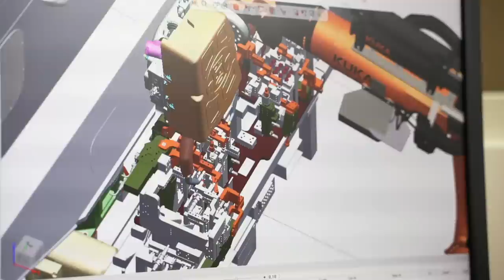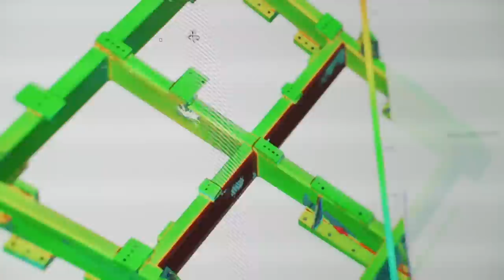Jak powstają linie do produkcji samochodów? - Fabryki w Polsce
W przemyśle, szczególnie w branży automotive, niezwykle istotne są wysoka jakość wykonania, czas cyklu produkcji i termin realizacji projektu. Odpowiednie efekty uzyskiwane są m.in. dzięki pracy zautomatyzowanych linii, wyposażonych w roboty przemysłowe. Ich praca jest spektakularna.

My przyjrzymy się jak takie linie powstają. W tym celu odwiedziliśmy zakład firmy Taskoprojekt, integratora zautomatyzowanych linii produkcyjnych.

Sprawdzimy jak powstają linie, za pomocą których w fabryce będą łączone w całość  elementy karoserii samochodu. W skład linii wchodzą przede wszystkim przyrządy, w których pozycjonowane są poszczególne części oraz roboty, wykonujące zadane operacje: od pobierania detali, przez podawanie ich do stanowiska bazującego, po wykonywanie operacji łączenia części. Łączenie może odbywać się poprzez technologie spawania, zgrzewania, spawania laserowego, klejenia czy nitowania.

Zobaczmy zatem jak przebiegają prace. Zaczynamy od działu projektowego. Tutaj powstaje koncepcja całej linii oraz poszczególnych stanowisk, wchodzących w jej skład. Następnie modele 3D przechodzą weryfikację na etapie symulacji. W ten sposób można sprawdzić, czy projekt został wykonany poprawnie, czy robot ma pełną dostępność do wszystkich operacji, a także zweryfikować ergonomię i bezpieczeństwo pracy operatora.

Dokumentacja techniczna zaprojektowanych urządzeń trafia do Działu Produkcji. Do wyprodukowania linii potrzebne są m.in. blachy, profile, rury stalowe i aluminiowe. Również elementy z tworzywa sztucznego.

Materiały do produkcji są cięte. Następnie spawa się z nich konstrukcje urządzeń wchodzących w skład linii. Tutaj widzimy ramę przyrządu. Kształty kątowników, wsporników, płytek wycinane są z blachy za pomocą strumienia wody. Część z nich jest gięta.

W centrach obróbczych CNC przygotowywane są elementy, dzięki którym w przyrządzie będzie można mocować części. Tutaj widzimy jak frezowane są elementy mechaniczne. Obrabiane są także części z tworzywa sztucznego - będą przytrzymywać widoczne części karoserii. W podstawie urządzenia wiercone są otwory montażowe.

Po malowaniu sprawdzana jest dokładność wykonania powierzchni i otworów. Rama przyrządu jest mierzona za pomocą skanera 3D. Pomiary wykonywane są z dokładnością nawet do 5 setnych mm. Pomiary dużych przyrządów, w których będą łączone np. elementy pociągów, wykonywane są za pomocą laser trackera.

Czas na montaż. Widzimy jak krok po kroku powstaje przyrząd. Montowane jest całe oprzyrządowanie, a więc siłowniki, elementy bazujące i dociskające, a także pneumatyka oraz osprzęt elektryczny. Po zmontowaniu przyrząd jest regulowany.
Dalej odbywają się testy funkcjonalne urządzenia, m.in. sprawdzane jest działanie sekwencji zamykania.

Mamy gotowy przyrząd, czas na stanowisko zrobotyzowane. Urządzenia dostarczane są przez producentów współpracujących z integratorem. Są to m.in. Fanuc, ABB, Kuka, Fanuc robots.

Podczas konfiguracji sprawdzana jest komunikacja między urządzeniam. Roboty będą wykonywały operacje łączenia elementów karoserii w technologii zgrzewania i klejenia.

Gdy linia zrobotyzowana jest już połączona w całość można przeprowadzić testy funkcjonalne, trwające kilkanascie dni. Po tym czasie będzie można ją zaimplementować w fabryce samochodów. Industry 4.0

Zastosowanie zautomatyzowanych linii ma przede wszystkim zagwarantować szybki czas produkcji, pełną powtarzalność, bezpieczeństwo i ergonomię pracy operatorów, a także zapewnić ograniczenie kosztów w zakładzie produkcyjnym.

Fabryki w Polsce to podróż po zakładach produkcyjnych znajdujących się na terenie Polski. Można więc śmiało powiedzieć, że zwiedzamy przemysł w Polsce. Inspirowaliśmy się popularnym programem „Jak to jest zrobione?”, znanym z telewizyjnego kanału Discovery. Co tydzień wspólnie z naszymi widzami odwiedzamy zakład produkcyjny, żeby sprawdzić jak przebiega wybrany proces produkcji. Co tydzień na nasz kanał trafia bowiem film dokumentalny, z którego dowiadujecie się jak produkowane są m.in. maszyny, zawiesia linowe, jachty, druty, okna, rozjazdy kolejowe, grzejniki, styropian itd. Pewnie interesuje was też, jak powstaje jedzenie? Na naszym kanale pokazaliśmy m.in. parówki, stained glass Pepsi, Prince Polo, chipsy Lay's, paluszki, musztardy, keczup, majonez, sery i wiele innych. To niesamowite jak pasjonująca potrafi być produkcja. Tak wiele interesujących informacji niesie z sobą nauka i technika. Co tydzień bowiem poznajecie z nami ciekawostki, jakie kryją w sobie fabryki. Przed nami fabryka nie ma żadnych tajemnic.product design

Sprawdź również nasze inne filmy, polecamy :
Jak powstaje PEPSI? - Fabryki w Polsce
Jak powstaje kombajn New Holland? - Fabryki w Polsce
Jak powstaje filtr powietrza, paliwa, kabinowy? - Fabryki w Polsce
Jak powstają parówki Sokołów? - Fabryki w Polsce